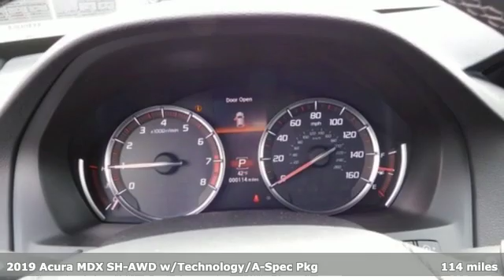New 2019 Acura MDX Wilkes-Barre PA Scranton, PA A14997 - SOLD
Year: 2019
Make: Acura
Model: MDX
Trim: 3.5L Technology Pkg w/A-Spec Pkg
Engine: 3.5L V6 SOHC i-VTEC 24V
Transmission: 9-Speed Automatic
Color: Silver
Stock #: A14997
VIN: 5J8YD4H01KL006850

Address:
150 Motorworld Drive #7